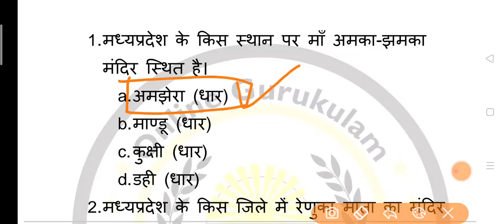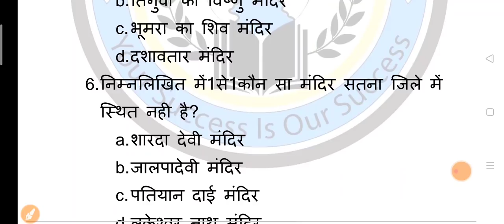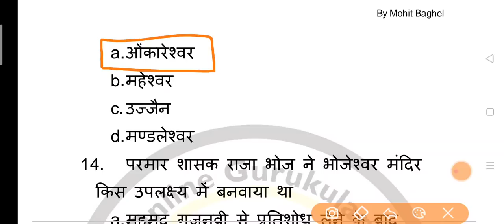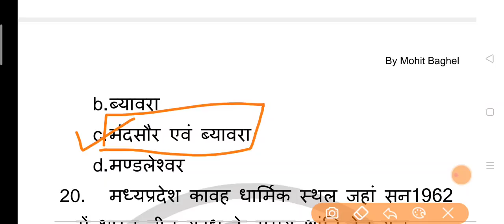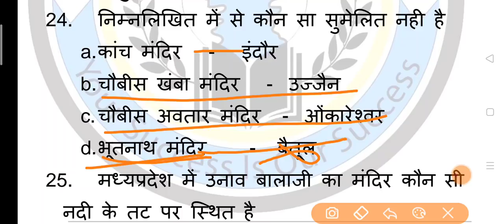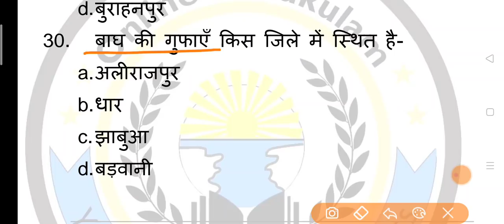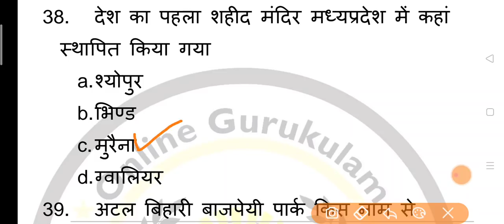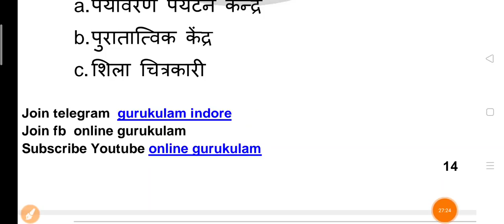मध्य प्रदेश के पर्यटन स्थल, MPPSC 2020 - 21, mppsc mp gk, unit 1, mp police, mp si,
आप इस नए चैंनल को तुरंत जॉइन करें